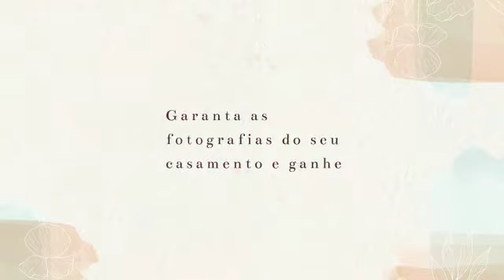Edição de vídeos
Click ® - Consultoria em Marketing  Criação e Edição de Vídeos na Click!  São Vídeos promocionais, Vinhetas Comerciais, Vídeos Animados, Vídeos corporativos, Infográficos, Vídeos Explicativos, Arte em Movimento e Animação Gráfica.
No formato: SD. @marina.coeli
 @canacaianamm Saiba +
Click ® - Consultoria em Marketing.